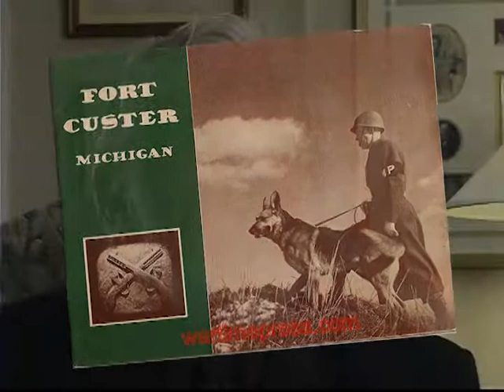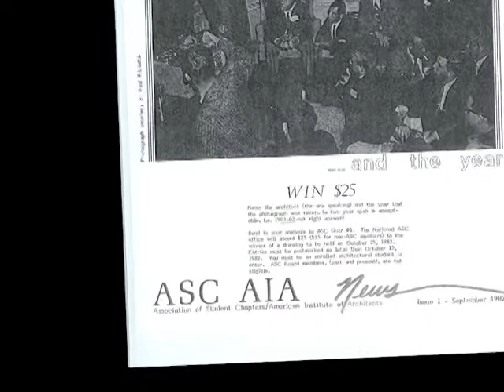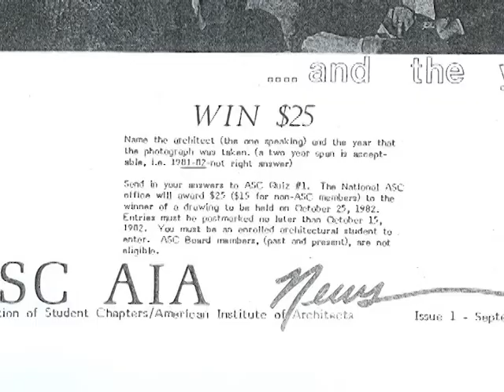Marvin Sparn, FAIA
AIA Colorado History Committee's video interview with member Marvin Sparn, FAIA.